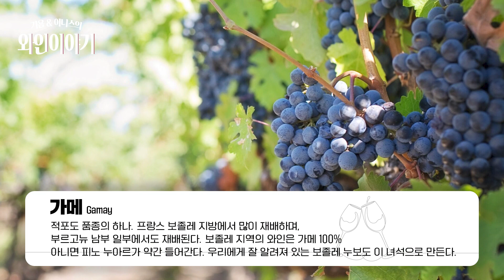소믈리에가 추천하는 한국 음식 와인 페어링 l ep.37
한국인의 소울푸드와
와인의 콜라보레이션~
소믈리에 야니스가
기욤의 한국음식 테스트에
통과할 수 있을까?!